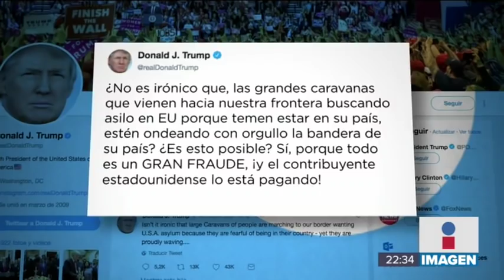Donald Trump señala que respecto a las caravanas migrantes "Todo esto es un gran fraude"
Donald Trump señala que respecto a las caravanas migrantes "Todo esto es un gran fraude". Mientras, la guardia fronteriza continúa reforzando la frontera con México.